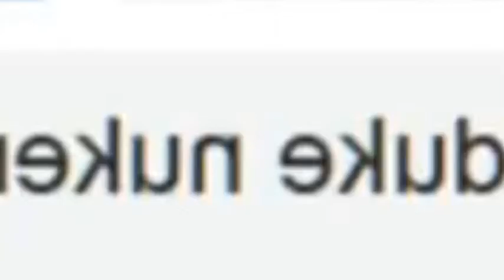[YTP] Steven Comes Down With A Case Of The Dooki Nookis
SU BELONGS TO CARTOON NETWORK
CRAP I SHOULDVE PUT A BARRIER AROUND THE VIDEO CRAAAAAAAAAAAAAAP
CARTOON NETWORK PLEASE DONT CLAIM MY VID